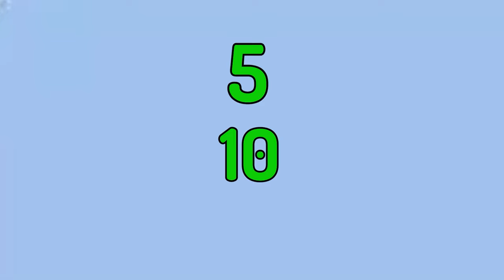Breaking the Hive Arcade (Capture the Flag)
I play with Cranexe after HIVE ARCADE was RELEASED. Cranexe is CRACKED, we used a bug to confuse people in CAPTURE THE FLAG. We did NOT use this for our advantage, only entertainment purposes. Why not make a funny video as a BUG REPORT. I am good at ICY BRIDGING as well as other METHODS.

Yes I Yoinked IgnacioBlades description.

Intro Editor ~ @Pontyboy

PC Specs: RTX 3060 Ryzen 5 3600x
Razer Deathadder Elite
Ducky Mecha Mini
Texture pack: Amor 16x & Red Savage Revamp

I am Danda Playz, im not cracked but I try my best.